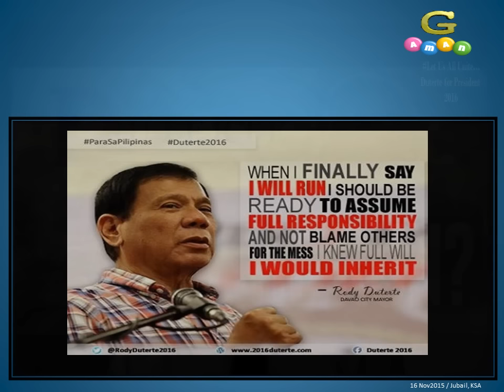Rudy Duterte For President 2016 / Let Us All Unite For A New Philippines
Run Duterte Run..let us fail not to share...let our clamor be heard by Mayor Duterte... he is the one!